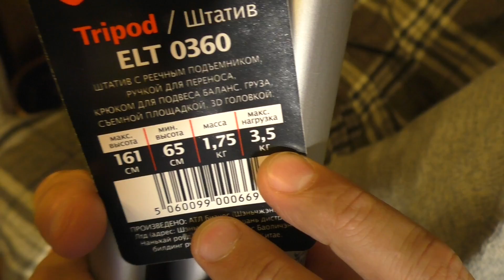Обновки! GoPro5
ОБновки на канале!